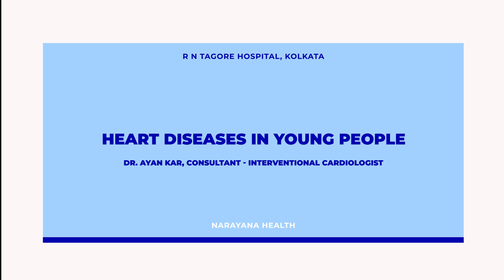Heart Diseases in Young Adults | Dr. Ayan Kar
Heart diseases are becoming increasingly common among young adults, with early coronary diseases being reported at alarming rates. Poor lifestyle choices, high levels of stress, inadequate sleep, lack of exercise, and unhealthy dietary habits are among the most significant risk factors contributing to these conditions.

Common Risk Factors for Heart Diseases in Young People:
Poor Lifestyle Choices: Unhealthy habits like irregular routines, sedentary behavior, and skipping physical activity.
Dietary Issues: High consumption of carbohydrates, fatty, and fried foods, with minimal intake of vegetables and water.
Stress and Sleep Deprivation: High stress levels combined with insufficient sleep adversely affect heart health.
In this video, Dr. Ayan Kar, Consultant Interventional Cardiologist at RN Tagore Hospital, Kolkata, discusses the increasing prevalence of heart diseases in young individuals. He explains the contributing factors and provides actionable advice on how to mitigate the risk of coronary diseases.

Tips for Maintaining a Healthy Heart:
Follow a balanced diet rich in vegetables and fiber while reducing carbohydrates and fats.
Engage in daily physical activity such as brisk walking, running, or yoga.
Stay hydrated by drinking plenty of water.
Avoid processed and fried foods that can lead to high cholesterol and blockages.
Manage stress effectively through mindfulness, meditation, or leisure activities.
Get adequate sleep to ensure your body and mind are well-rested.
Narayana Health emphasizes the importance of early prevention and timely intervention to combat heart diseases in young adults. By adopting healthier habits and making informed lifestyle choices, young individuals can significantly reduce their risk of developing coronary diseases.

Heart diseases are no longer limited to older age groups; young adults are increasingly being diagnosed with serious coronary conditions. This is largely due to lifestyle-related factors that can be controlled and improved. Dr. Ayan Kar provides a detailed overview of the risks and shares practical advice to help young people prioritize their heart health.

By addressing these factors early, individuals can reduce the likelihood of developing chronic heart conditions later in life. Watch this video to gain insights and take proactive steps toward a healthier future.